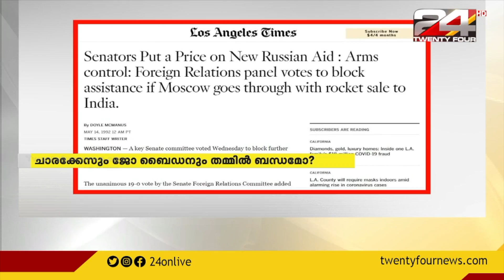ISRO ചാരക്കേസും ജോ ബൈഡനും തമ്മിൽ ബന്ധമോ ? കൗതുകമായി ജോ ബൈഡന്റെ പ്രസംഗം